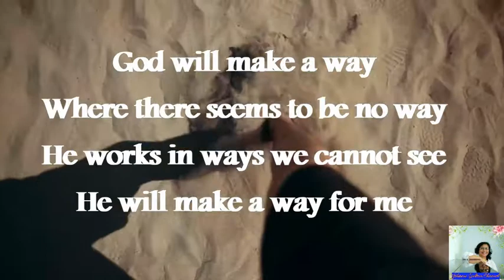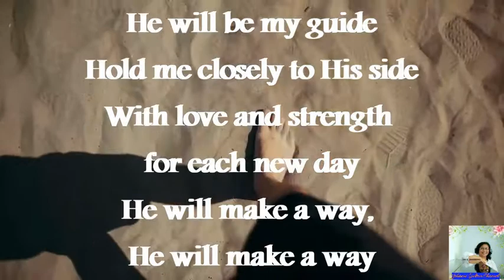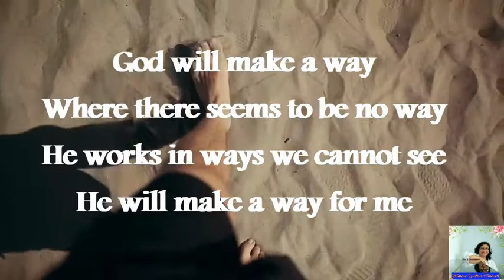GOD WILL MAKE A WAY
Syaloom. Semoga lagu ini menghibur dan menguatkan kita semua ya. Tuhan Yesus memberkati.